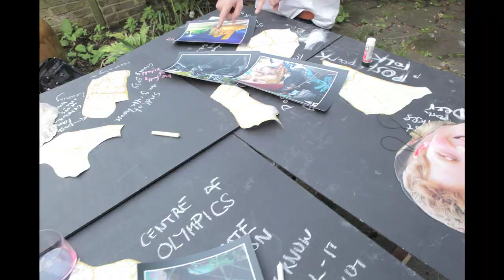rio occupation london #12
in the comfort of your own home. segundo dia.